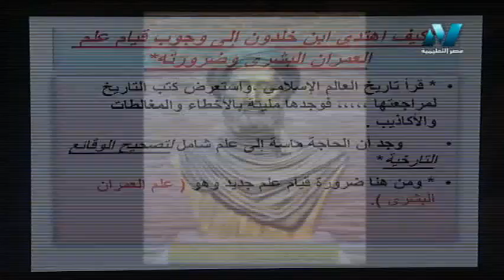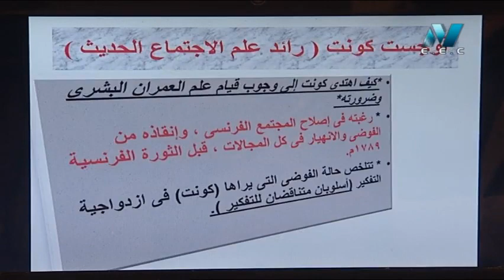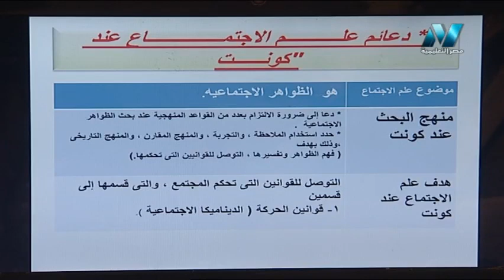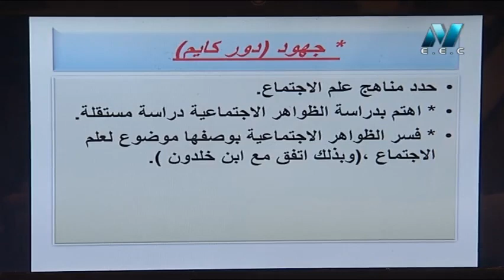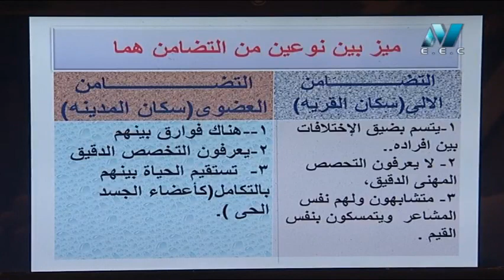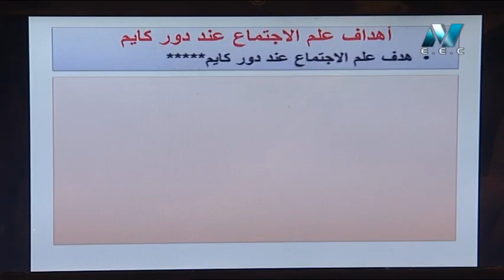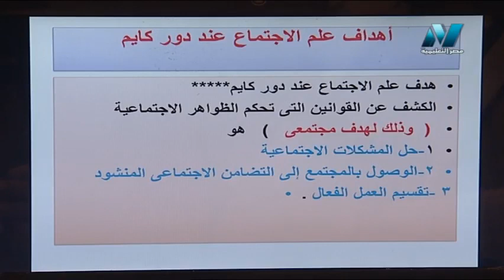علم نفس واجتماع الصف الثاني الثانوي 2020 ترم أول الحلقة 4 - الرواد المؤسسون فى علم الاجتماع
تقديم رباب السيد & تقديم المادة العلمية أ/ وسيم المغربي
 حلقة من برنامج تبسيط العلوم هو احدى برامج مصر التعليمية ويذاع يوميًا الساعة 7 ونص مساء والاعادة الساعة 7 صباحًا